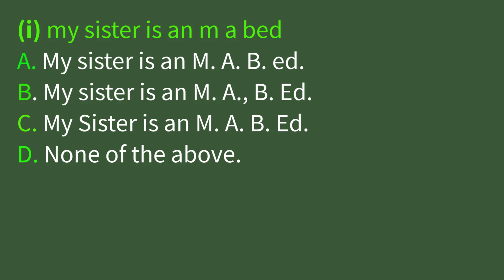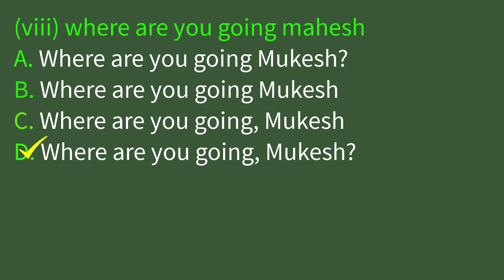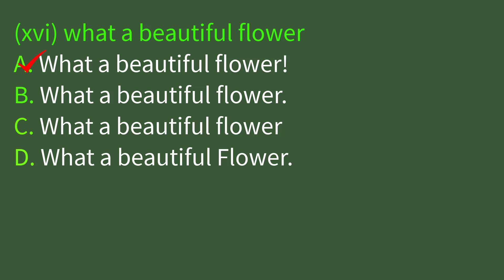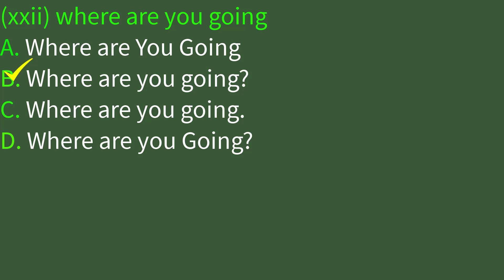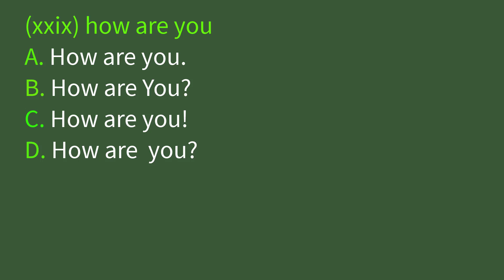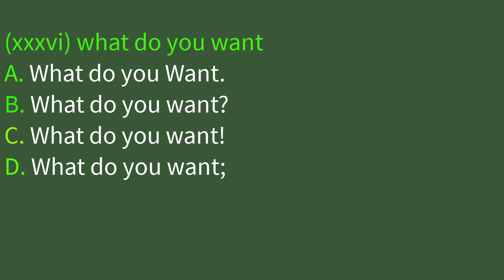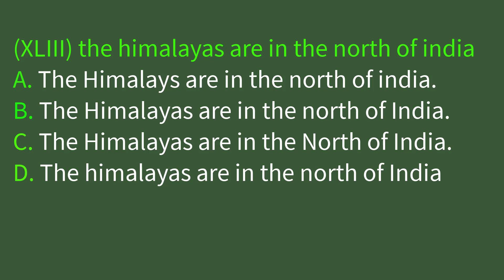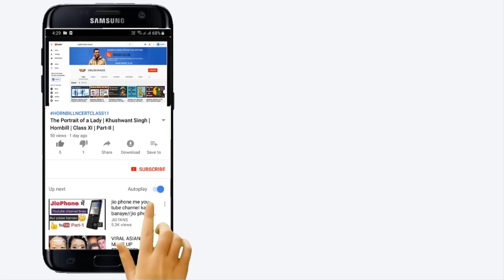Punctuation | Revision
This video is prepared for revision only.